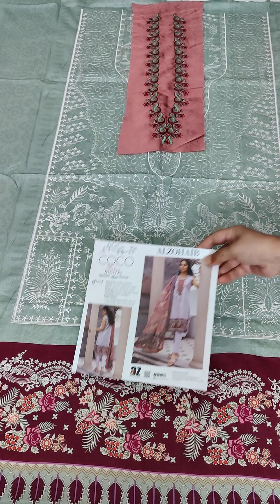Article 10 | ALZOHAIB COCO Festive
DIGITAL EMBROIDERED Lawn COLLECTION
Dupatta : STRIPE CHIFFON
Front  : EMBROIDERED SHIRTS DIGITAL PRINTS
Back : Digital Printed Lawn
Sleeves: Digital Printed Lawn
Trouser: Dyed Cambric